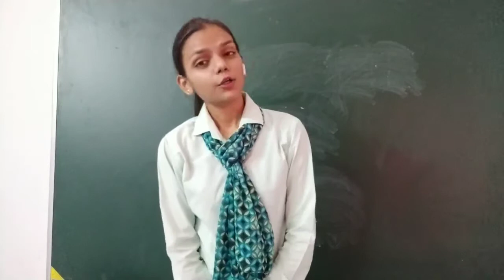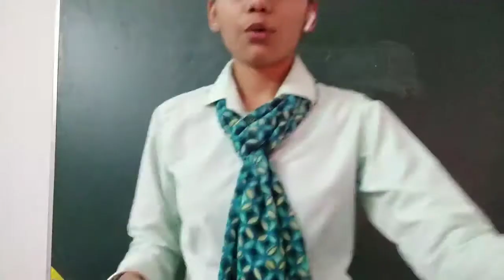Grade 4 /ENG GRAMMAR Holidays Homework